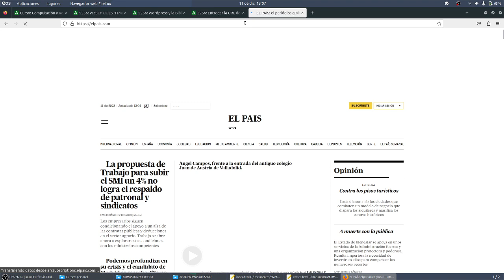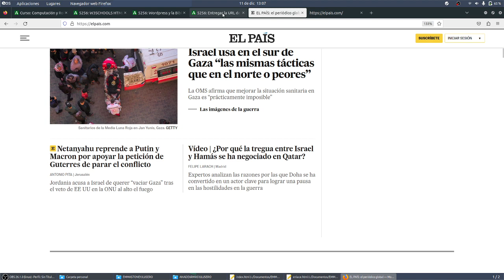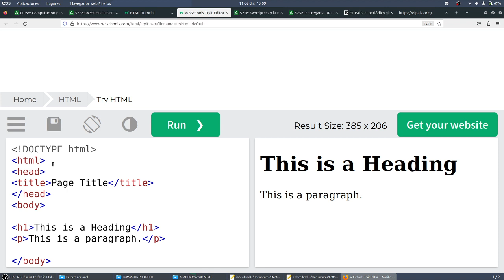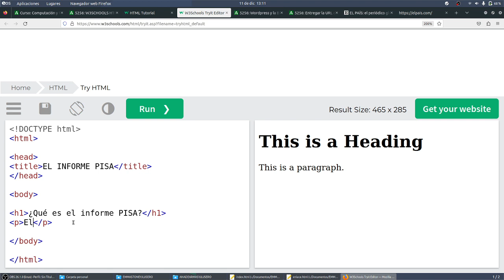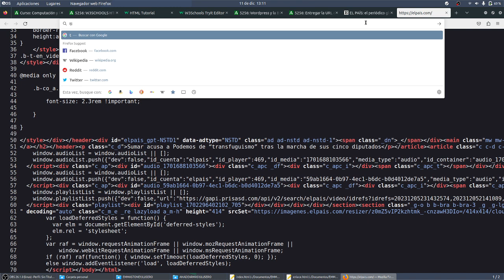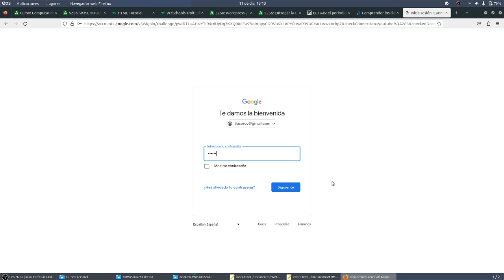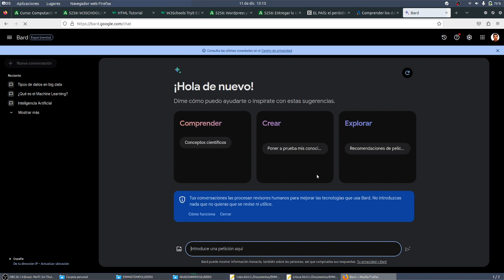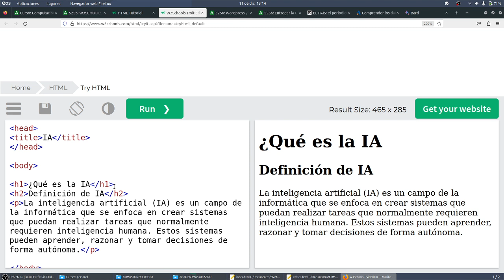HMTL1 w3Schools Página básica TIC ESO INHUMANOS IES Monterroso